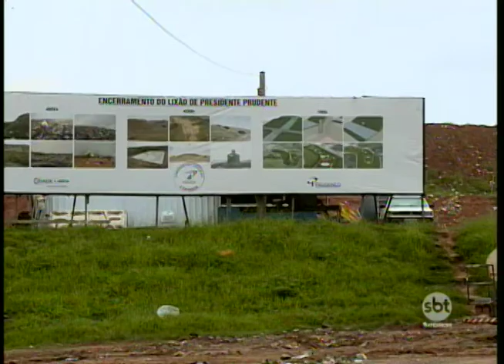Decreto para tirar caçambas das ruas pode aumentar custos do serviço em Prudente